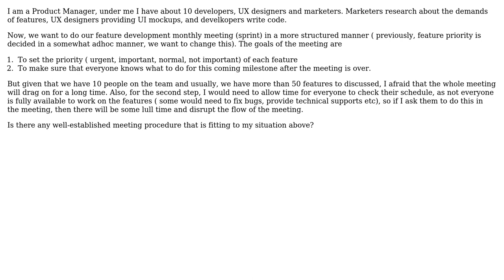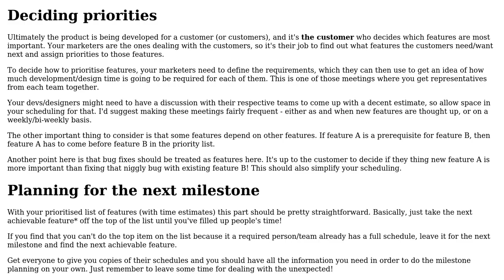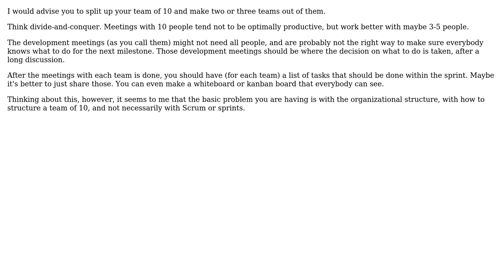How to properly conduct a feature development meeting? (2 Solutions!!)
How to properly conduct a feature development meeting?

With thanks & praise to God, and with thanks to the many people who have made this project possible! | Content (except music & images) licensed under CC BY-SA | Music | Images & others | With thanks to user Wilbert user vaughandroid user Graviton and the Stack Exchange Network Trademarks are property of their respective owners. You are responsible for your own actions.